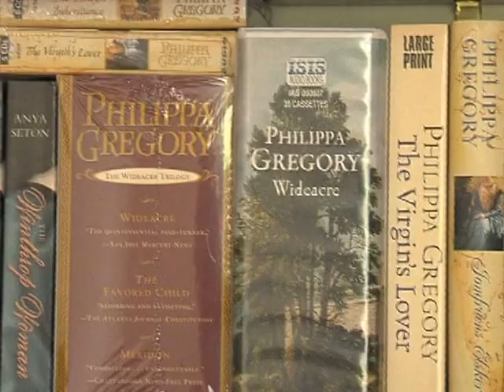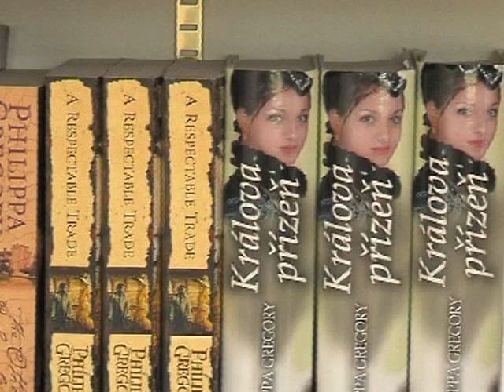Phillipa Gregory: Boleyn Inheritance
In Tudor England where the court is ruled by the gallows, three noblewomen share one fate: the Boleyn inheritance.